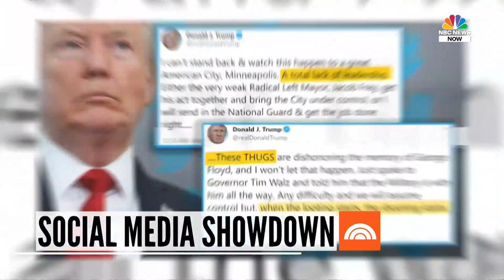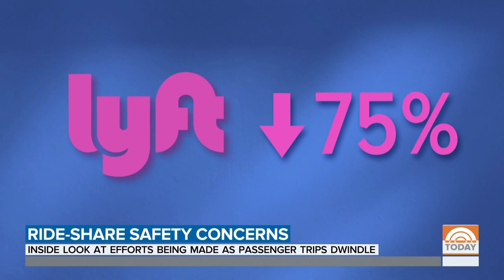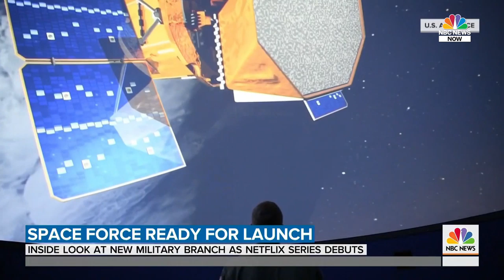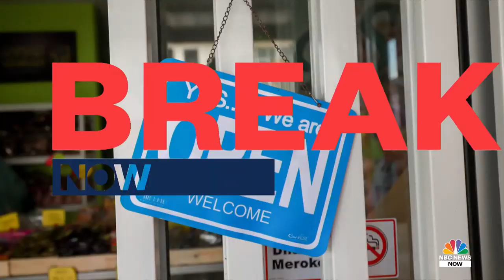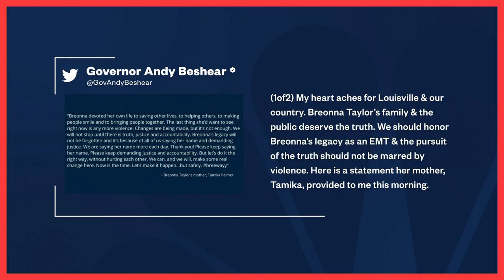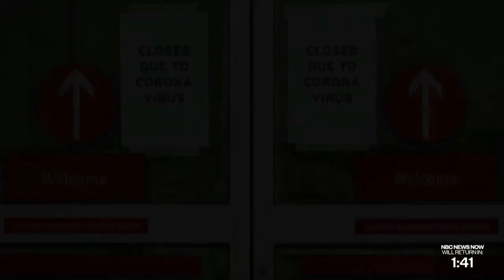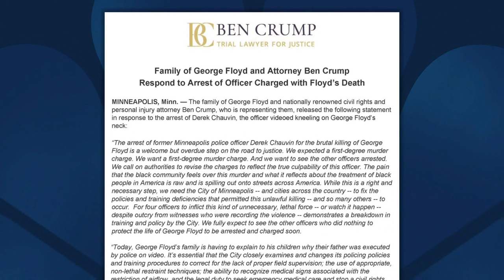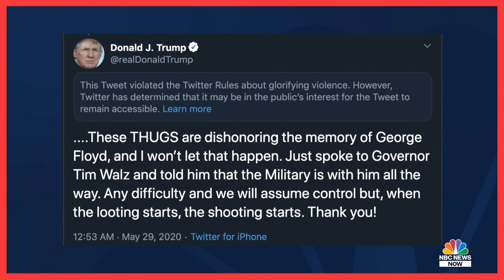Watch NBC News NOW Live - May 29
Full NBC News NOW Coverage - May 29  | NBC News Now